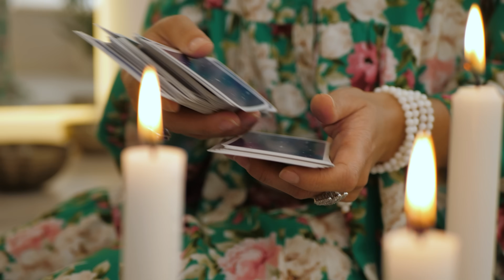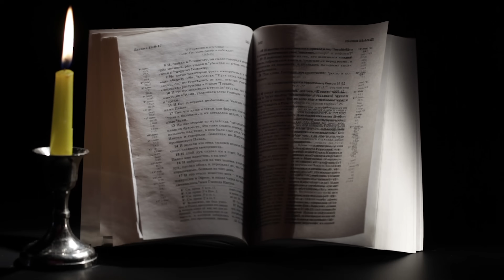subscriber's scary stories #28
happy valentine's day to all the mamacitas out there

TW: S*ICIDE